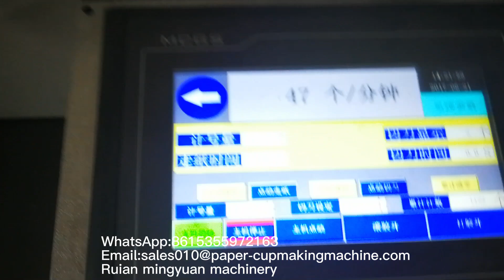Paper Hamburger Box Making Machine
Hello dear my friends,paper cup machine from Mingyuan Machinery since 2009.
Name:Felicia Hu